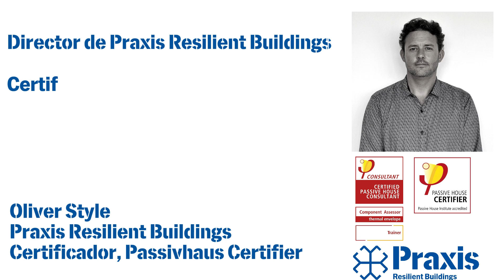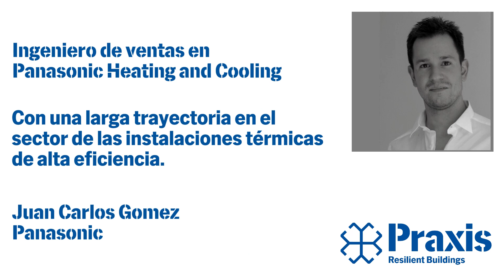Formadores en los Cursos Oficiales Passivhaus Supervisión de Obra & Verificación de la Construcción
Presentamos nuestro equipo de formadores en los Cursos Oficiales Passivhaus

¡Un equipo docente de lujo!